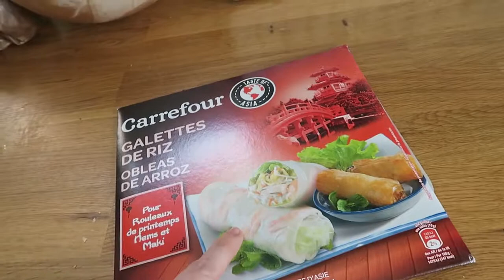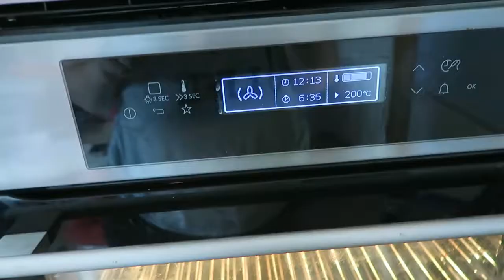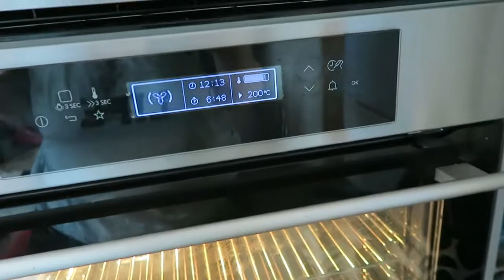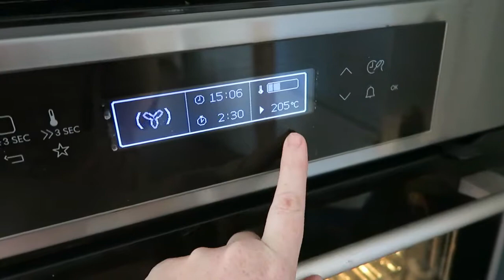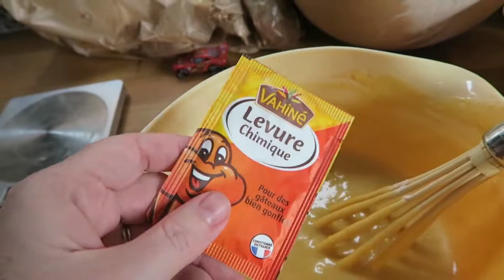Haircut and cooking fail - 18th-24th Spetember 2017 vlog